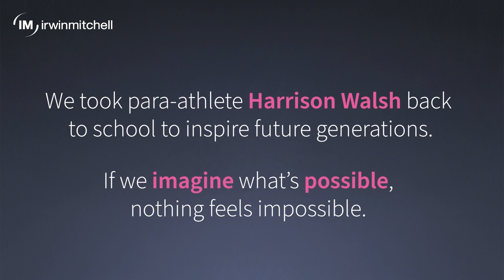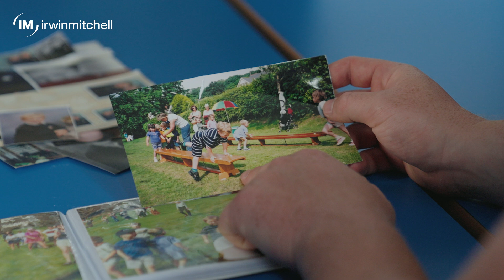Inspire Future Generations with World, European and Paralympic discus thrower, Harrison Walsh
British Athletics and Irwin Mitchell took three leading World, European and Paralympic para-athletes back to their primary schools to meet the teachers who helped them on their journey to success and pass on their top tips to the next generation.

As the official legal partner, we teamed up with British Athletics to give Harrison Walsh the chance to take a trip down memory lane, take part in their P.E lesson and answer questions from the children.

Teaching children about inclusivity is really important. It shows them that having a disability, or feeling a little bit different, isn’t a barrier to fulfilling your dreams.